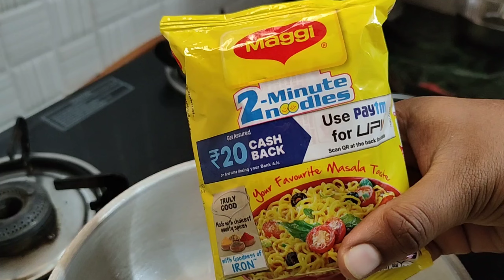Schezwan Maggie|Maggie recipe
how to cook Maggie in easy way
how to cook Maggie
how to cook Maggie in tamil
how to cook Maggie recipe in telugu
Schezwan Maggie recipe in hindi
Schezwan Maggie recipe in telugu
Schezwan Maggie recipe in tamil